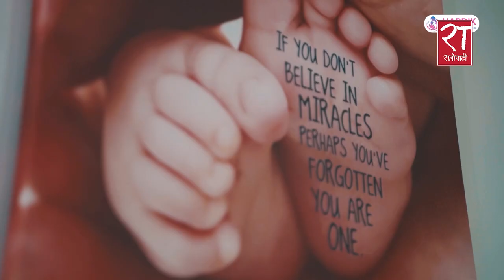सन्दीपको भिसाको बारेमा संसद्मा कुरा उठ्यो